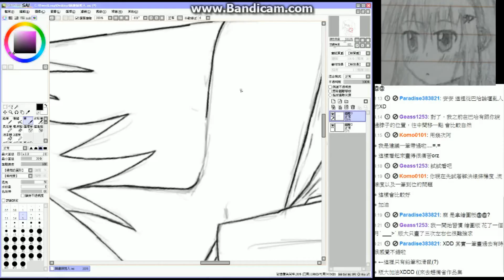廣告再現「幫寶適~」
又是廣告(笑慘)